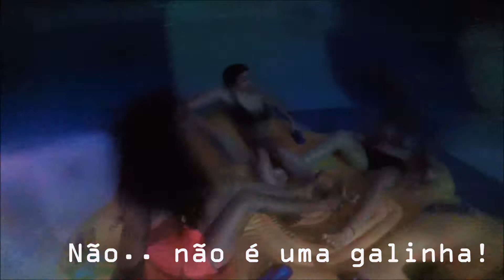Primeiros dias em Orlando - Flórida (Parque Wet'n Wild)